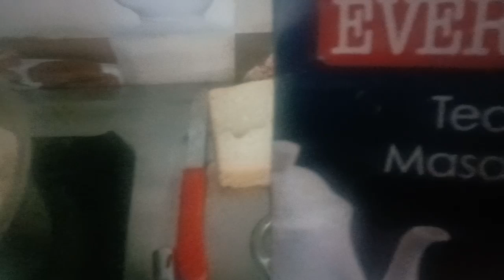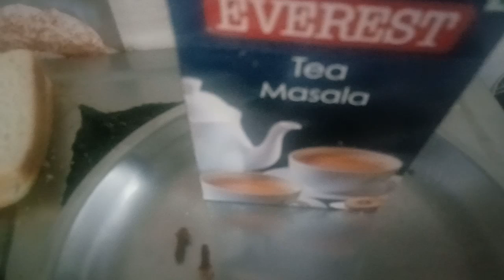सुबह सुबह की चाय में क्या डालती हू में देखोगे प्रिय मित्रो